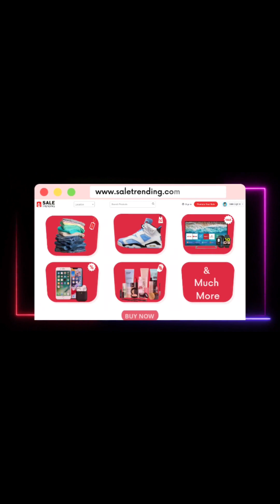चुनावी घोषणाजाट शिक्षण संस्था सोसाइटी के चुनाव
चुनावी घोषणा
जाट शिक्षण  संस्था सोसाइटी के चुनाव